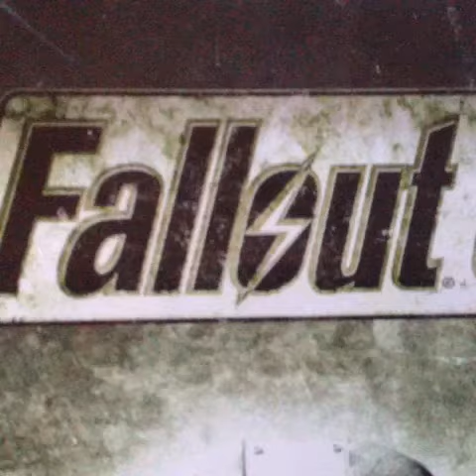Food Fallout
A representation of the events leading up to the fallout of a food (and I'm calling an ice cube "food" just for the sake of this video.)